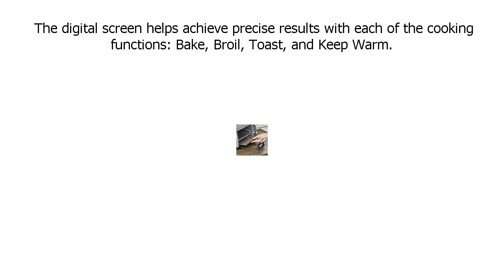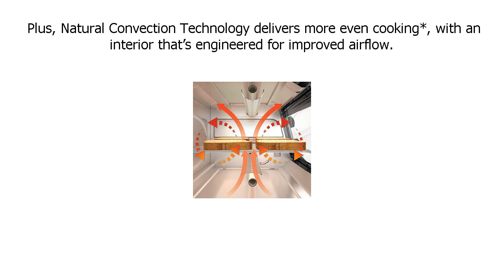Special Discount on BLACK+DECKER TOD1770G 4 Slice Natural Convection Digital Toaster Oven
BLACK+DECKER TOD1770G 4 Slice Natural Convection Digital Toaster Oven